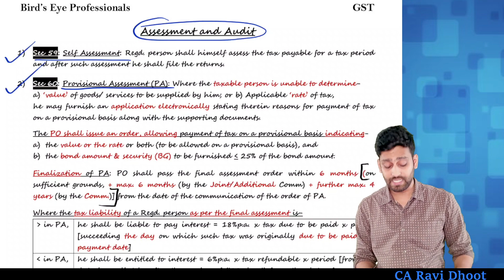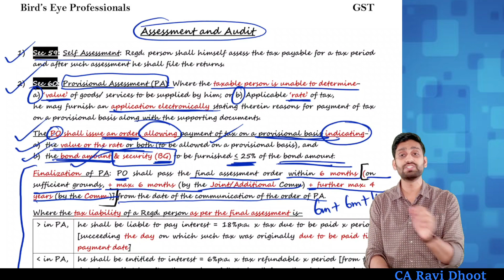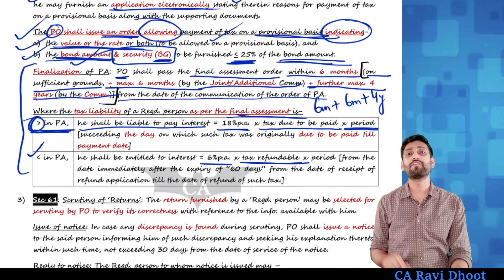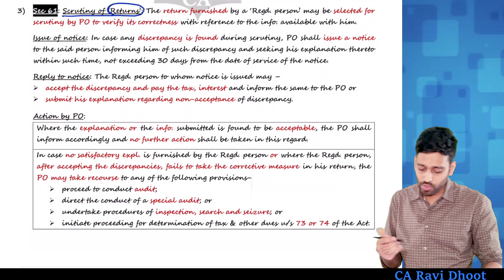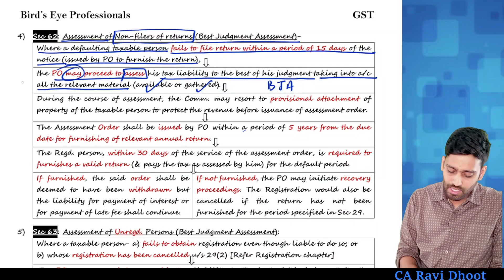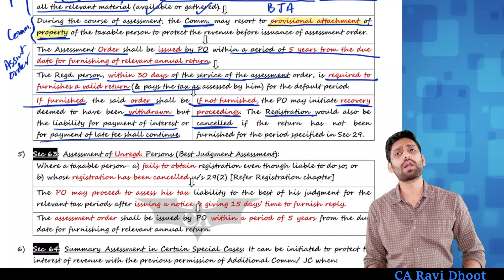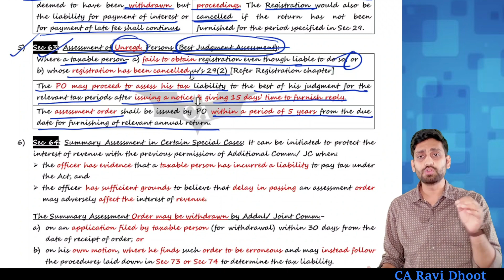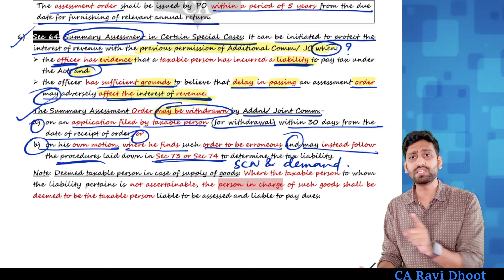Assessment under GST | Assessment & audit under GST | CA Final | CS/ CMA | Revision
Assessment under GST || GST Assessment || Assessment & audit under GST || CA Final || CS/ CMA Final || Revision ||

Bird’s Eye Professionals
CA Ravi Dhoot
9+ Years of Teaching Experience
‘Ravi Sir Hai Naa’